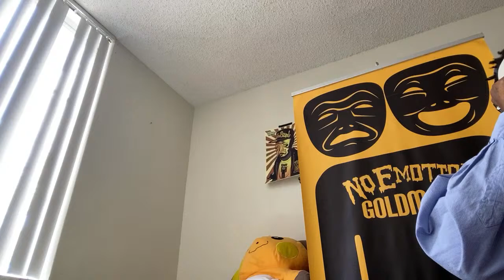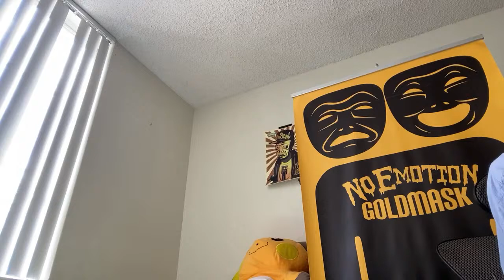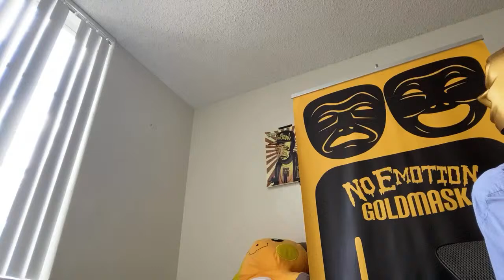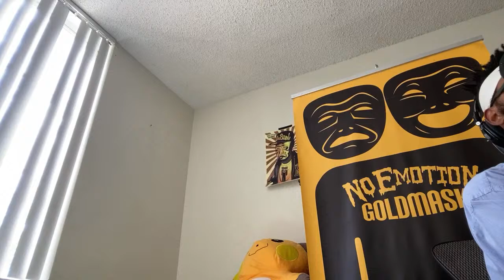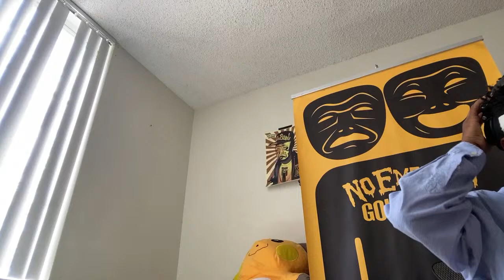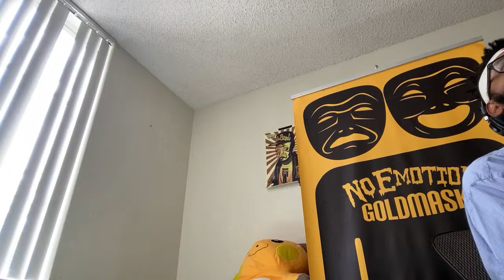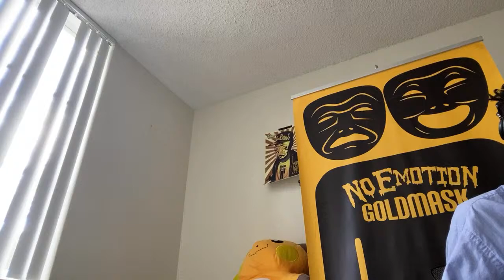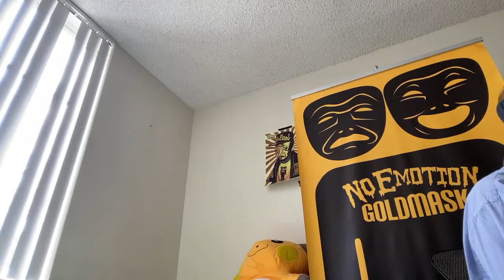Recording Session #210 - Prod by Mark Gable - NoEmotion And The Godz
join the live stream every day on youtube 7pm est